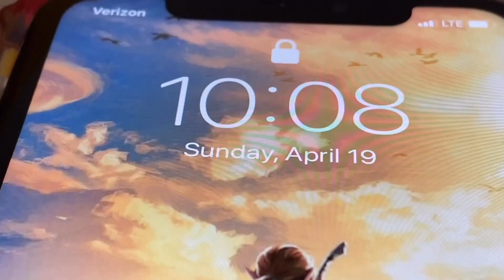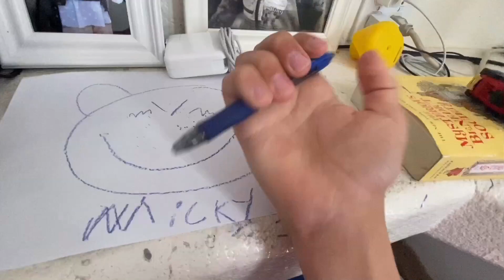A really weird Micky mouse video